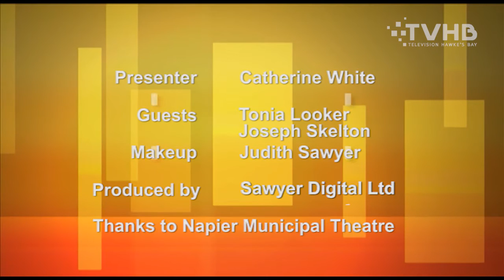Chatroom Peter Dykes - Associate Principal Oboe of NZSO